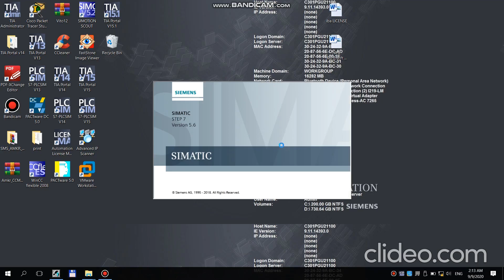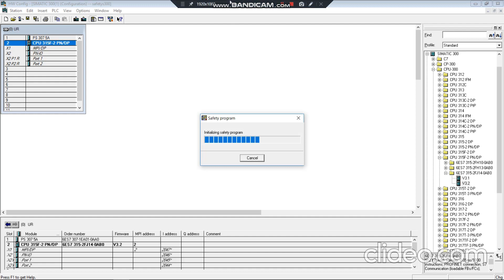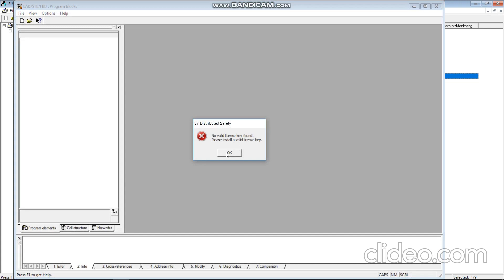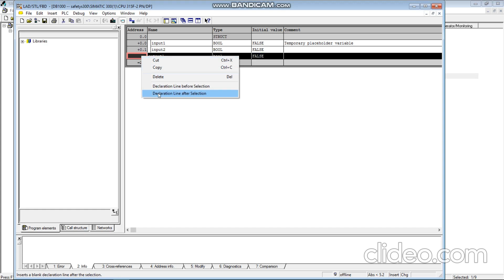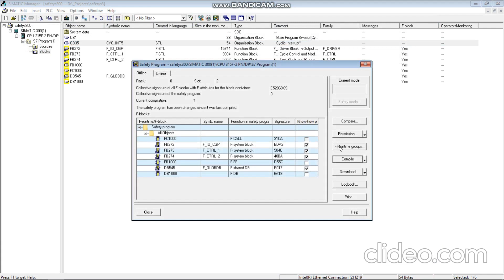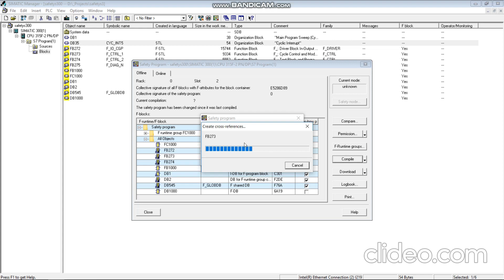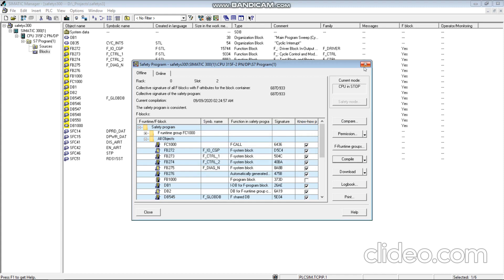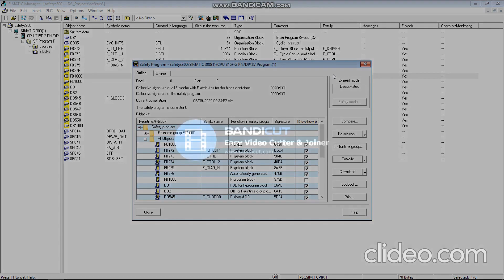safety s7 300 PART 1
ENJOY CODING